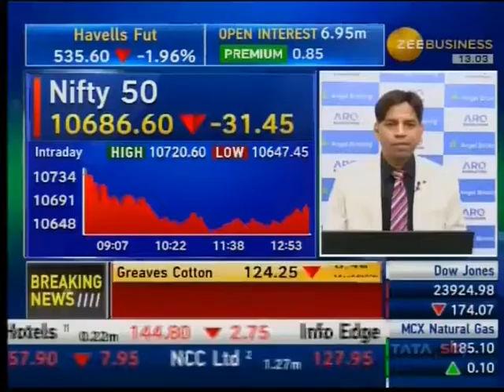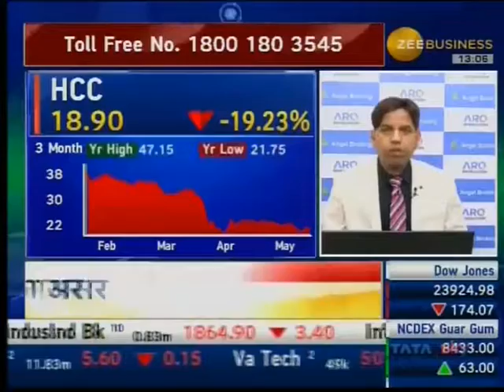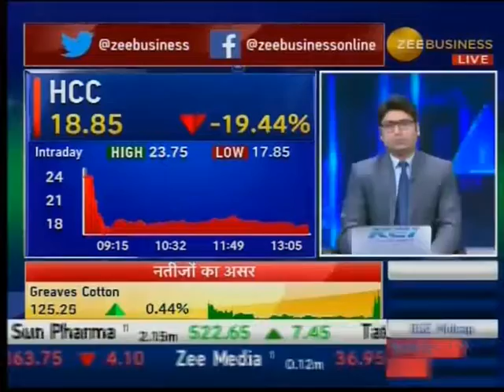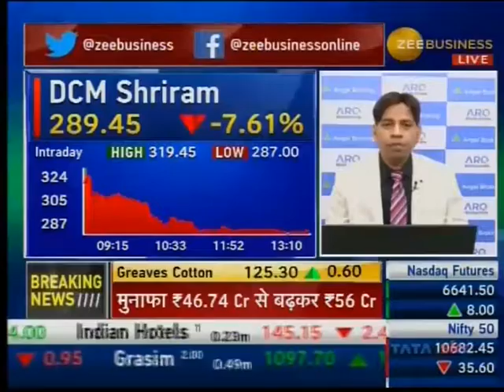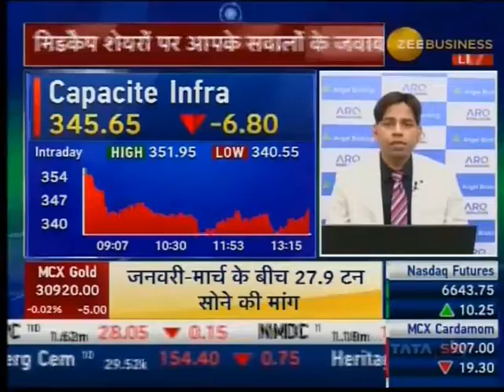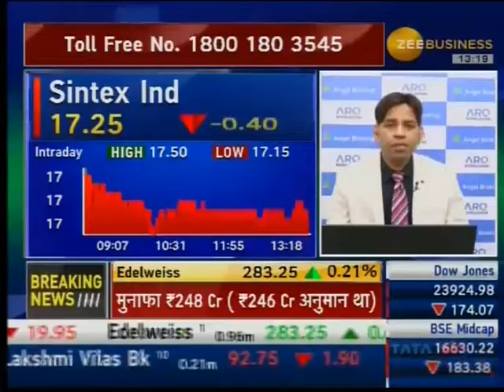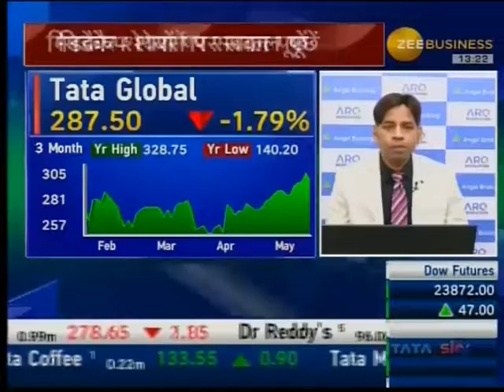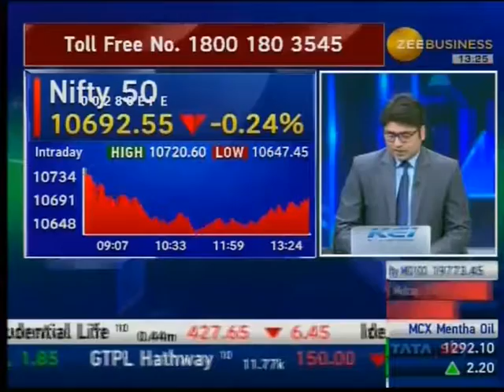ANGEL BROKING ZB 030518 1302PM